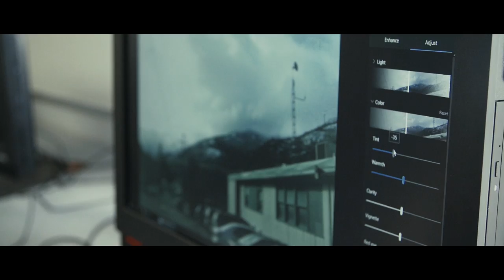N'we Jinan Artists - "WHERE HEARTS COMBINE" // Lytton First Nation, BC.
Song written, recorded and filmed with Kumsheen Secondary students from Lytton First Nation in British Columbia.